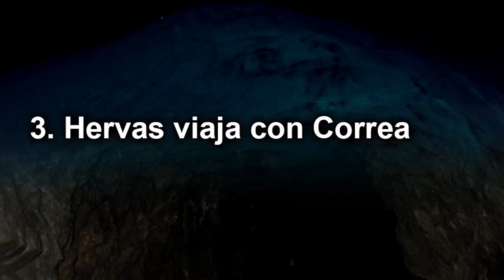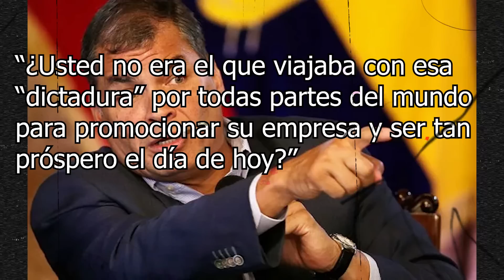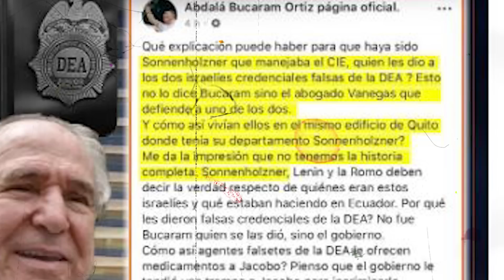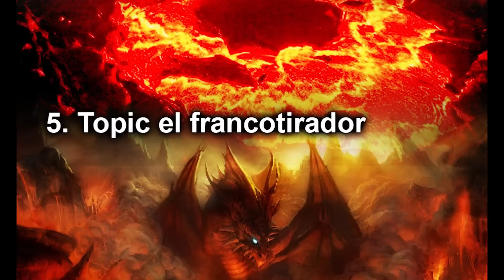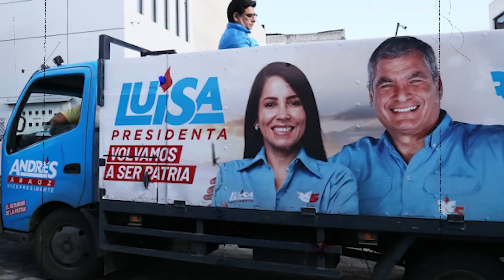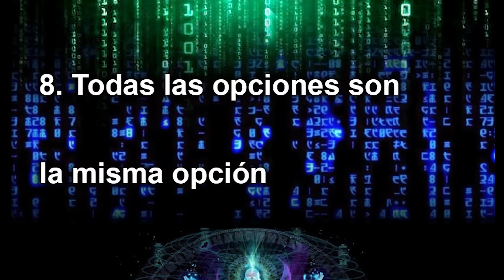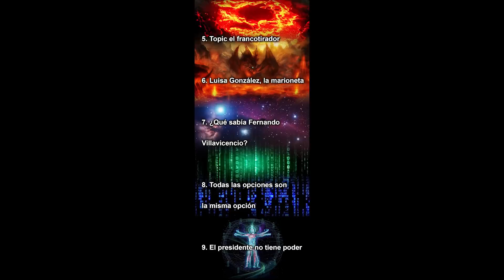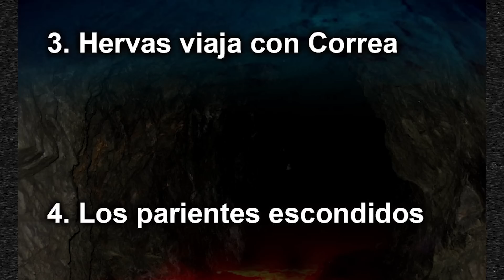Casinotas: Iceberg Candidatos Presidenciales 2023 | Ecuador | Elecciones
⚠️CONTENIDOS EXTRA UNIÉNDOSE A ESTE CANAL⚠️